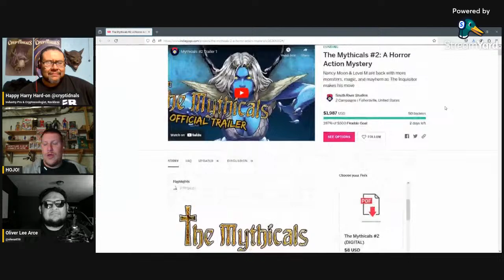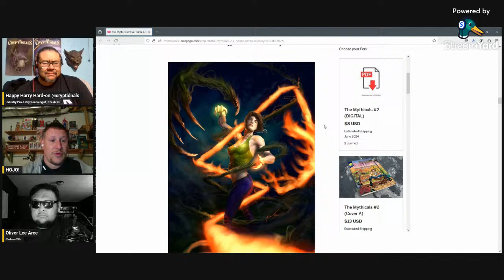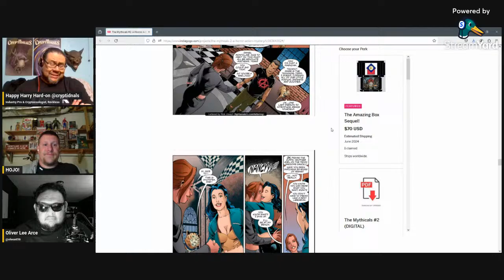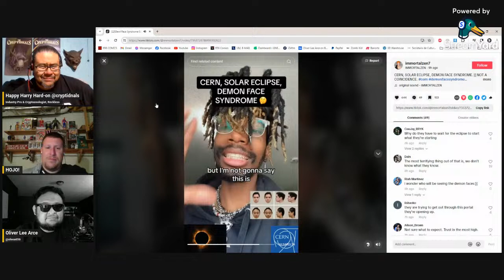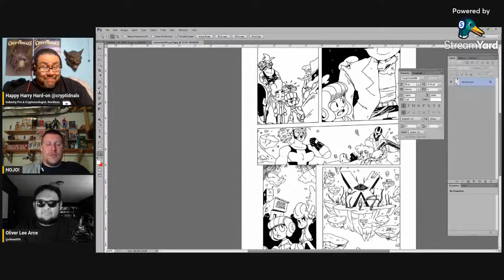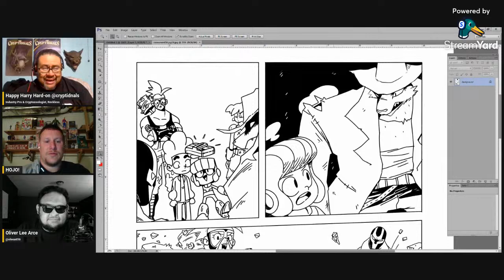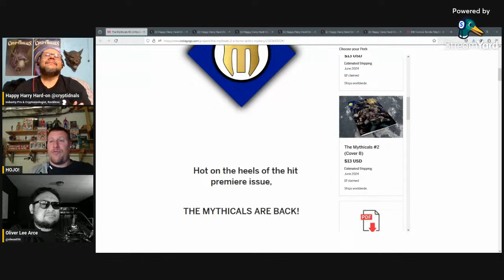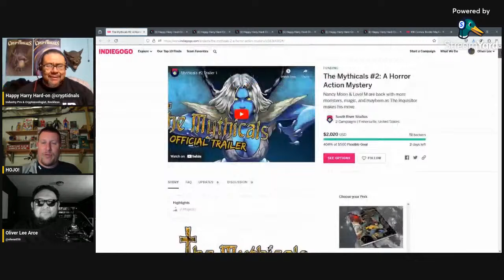Not Domingazos - The Mythicals w/Hojo!